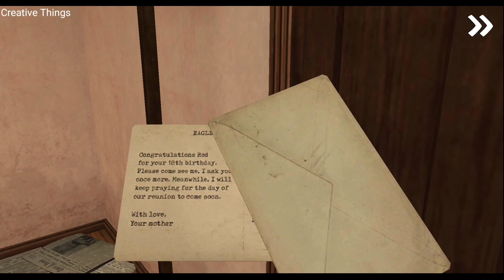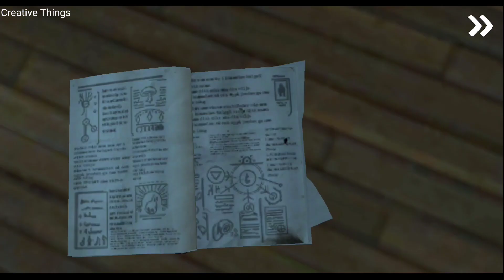Ice Scream 1,2,3 And 4 Rod's Factory All Cutscenes And Endings (iOS/Android)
hello friends
this is cutscenes gameplay video of Ice Scream 1,2,3 And 4 in android.

About Games:

Ice Scream 1: Horror Neighborhood

Ice Scream 2: Horror Neighborhood

Ice Scream 3: Horror Neighborhood

Ice Scream 4: Rod's Factory